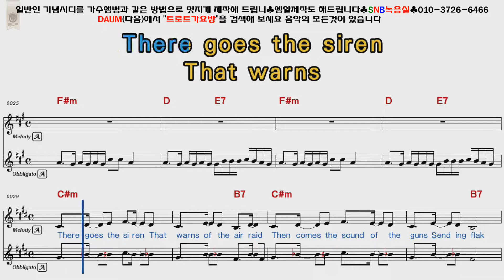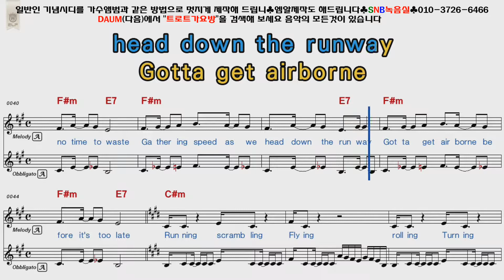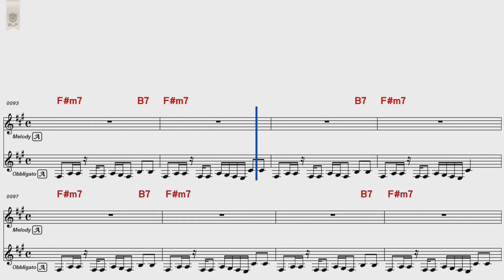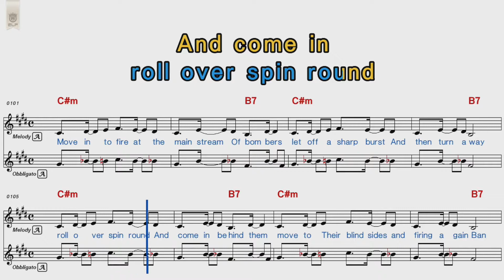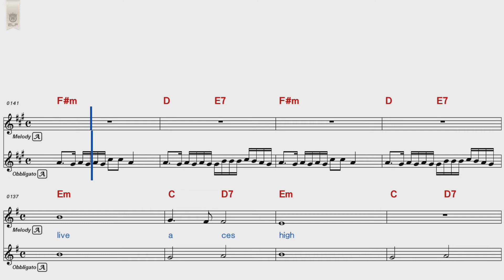Iron maiden aces high [POP Song Score Karaoke]